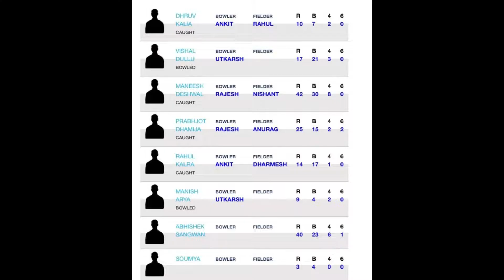Won Pro Corporate League 1st Match | 175 Runs In 20 Overs | T-20 Cricket Vlog | Winners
Watch Won Pro Corporate League 1st Match | Hero Of The Match | 175 Runs In 20 Overs | Winners | T-20 Cricket Match | Cricket Vlog | Fun | Gappe Shappe.